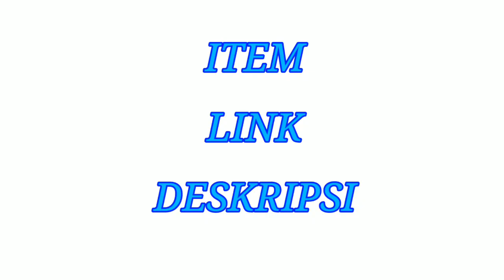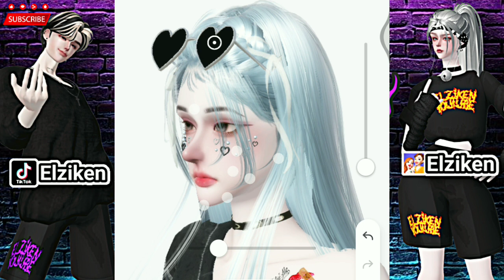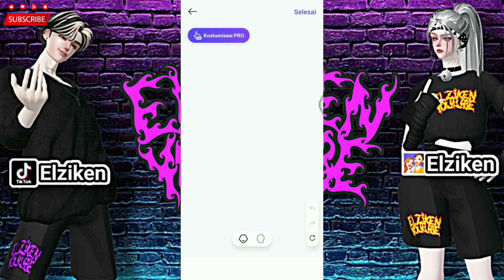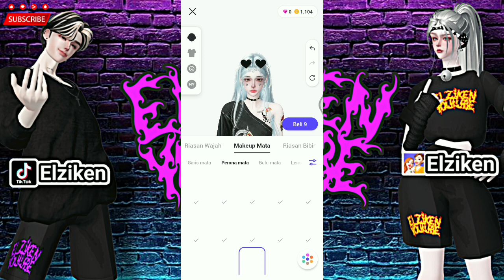Zepeto Face Tutorial Pretty - Urban Street Style Girl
Hallo Guys. Kali ini elziken akan berbagai video Zepeto Face Tutorial Pretty - Urban Street Style Girl.

Item tabahan :

Rambut (Hair)

Lensa (Lens)

Dandan (Makeup)

Lukisan (Painting)

Outfit